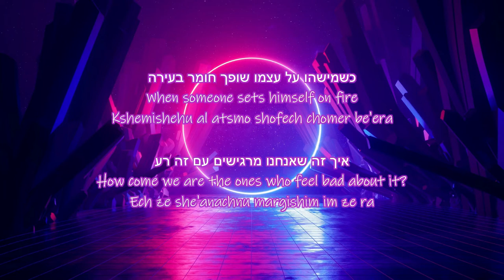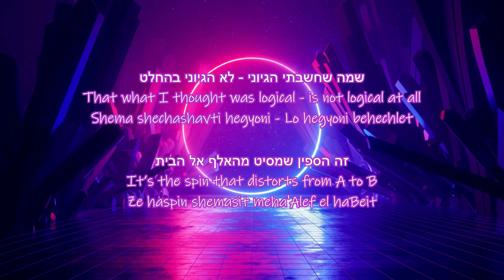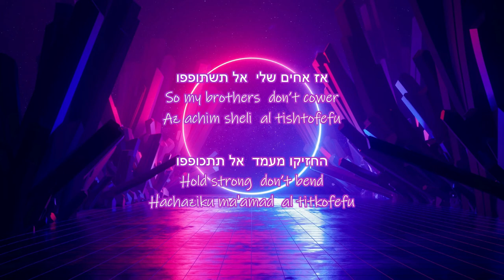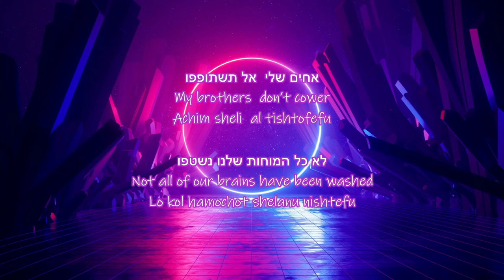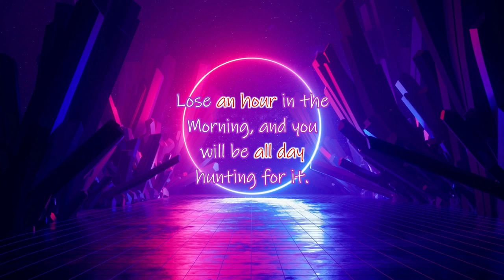Time to wake up - הדג נחש - זמן להתעורר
Made by a Hebrew lover, for the Hebrew lover.
Released every Wednesday.